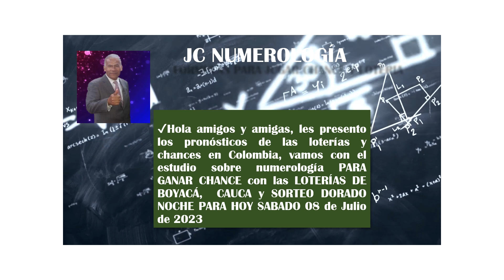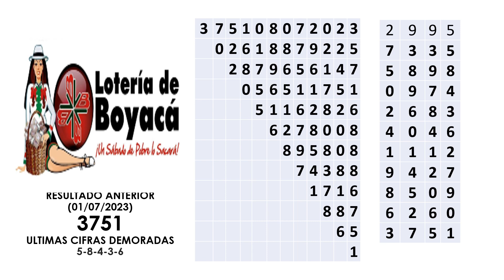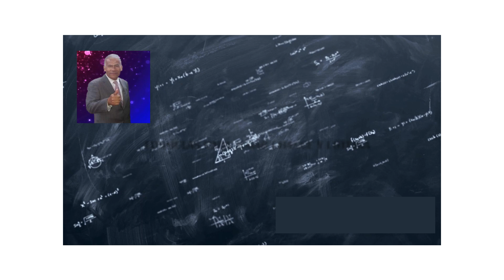💥Resultados Chances y Loterías: BOYACÁ #0959 🤑CAUCA #6385 💰DORADO NOCHE #4146 (Sábado 08/07/2023)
Resultado Lotería de Boyacá ganador #0959
Resultado Lotería del Cauca ganador #6385
Sorteo Dorado Noche ganador #4146
astro luna
loteria de bogota
jc numerologia
Resultado de LA LOTERIA DE BOYACA del SÁBADO 08 DE JULIO 2023
Resultado de LOTERIA DEL CAUCA del Sábado 08 DE JULIO 2023
Resultado del DORADO NOCHE SABADO 08 DE JULIO de 2023 (ÚLTIMO SORTEO DE HOY) ✅
Resultado del DORADO NOCHE del SÁBADO 08 DE JULIO 2023
Hola amigos y amigas, les presento los pronósticos de las loterías y chances en Colombia, vamos con el estudio sobre numerología PARA GANAR CHANCE o LOTERÍA DE BOYACÁ CAUCA Y DORADO NOCHE PARA HOY SABADO 08 DE JULIO 2023
Resultados Loterías: BOYACA y CAUCA - DORADO NOCHE del Sábado 08 DE JULIO del 2023
Chances y Loterias: BOYACÁ y CAUCA - CHANCE DORADO NOCHE - Hoy 08 DE JULIO de 2023
Cómo Ganar Dinero con las LOTERIAS de BOYACA y CAUCA - DORADO NOCHE Hoy Sábado 08 DE JULIO del 2023
loteria boyaca y cauca
resultados boyaca y cauca
resultados de boyaca y cauca
resultados loteria boyaca y cauca
loteria de boyaca y cauca ultimo sorteo
ultimo sorteo boyaca y cauca
boyaca y cauca último sorteo
resultados loterias boyaca y cauca
boyaca
loteria de boyaca
lote r ia de boyaca
resultado loteria de boyaca
boyaca loteria
lotería boyaca
lotería de boyaca último sorteo
boyaca loteria resultado
lotería de boyaca hoy
resultados loterias boyaca
resultado loterias hoy,
resultados chance dorado noche,
chance dorado noche hoy,
resultados del chance dorado noche,
Resultado dorado noche hoy sábado 08 DE JULIO 2023
PREMIO MAYOR Resultado de LA LOTERIA DE BOYACA del SÁBADO 08 DE JULIO 2023 (NÚMERO GANADOR)
Resultados de las LOTERÍAS BOYACA Y CAUCA sábado 08 DE JULIO de 2023
Resultado de EL DORADO TARDE del SÁBADO 08 DE JULIO del 2023
Resultado de EL DORADO MAÑANA del SÁBADO 08 DE JULIO del 2023.
Resultado de LOTERIA DEL HUILA del MARTES 04 DE JULIO del 2023
Resultado de LOTERIA DE LA CRUZ ROJA del MARTES 04 DE JULIO del 2023
Resultado LOTERIA DE CUNDINAMARCA MARTES 04 de JULIO de 2023 🔔🚨ULTIMO SORTEO
Resultado LOTERIA DEL TOLIMA MARTES 04 de JULIO de 2023 🔔🚨ULTIMO SORTEO
Resultado de LA LOTERIA DEL META del MIÉRCOLES 05 DE JULIO DE 2023
Resultado de LOTERIA del VALLE del MIÉRCOLES 05 DE JULIO DE 2023
Resultado de LOTERIA DE MANIZALES Del MIÉRCOLES 05 DE JULIO DE 2023
 Resultado de LOTERIA DE MEDELLIN del VIERNES 07 DE JULIO DE 2023
Resultado de la LOTERIA DE MEDELLIN del VIERNES 07 DE JULIO DE 2023
Resultado LOTERIA DE SANTANDER VIERNES 07 DE JULIO DE 2023
Resultado de la LOTERIA DE RISARALDA del VIERNES 30 de JUNIO de 2023
Resultados ASTRO SOL y ASTRO LUNA del 07 DE JULIO DE 2023 | SUPER ASTRO
Resultado del ASTRO LUNA del SÁBADO 08 DE JULIO de 2023
Resultado del ASTRO SOL del VIERNES 07 DE JULIO DE 2023
Resultado de EL DORADO MAÑANA del SABADO 08 DE JULIO del 2023
resultado de EL DORADO TARDE del SABADO 08 DE JULIO del 2023
resultado Paisita Día del SABADO 08 DE JULIO del 2023
resultado Chontico Día del SABADO 08 DE JULIO del 2023
resultado Pijao del SABADO 08 DE JULIO del 2023
resultado CAFETERITO TARDE del SABADO 08 DE JULIO del 2023
resultado CAFETERITO NOCHE del SABADO 08 DE JULIO del 2023
resultado PAISITA NOCHE del SABADO 08 DE JULIO del 2023
Resultado de la LOTERIA del CAUCA del 08 DE JULIO DE 2023 - Chance y Loterias
Resultados LOTERIA DE BOYACA Ultimo Sorteo Hoy 08 DE JULIO de 2023 de HOY
resultado boyacá
resultado cauca
jc numerologia
astro luna
resultados de las loterias de hoy
@JCNUMEROLOGO de jc numerología te presenta:
boyacá ultimo sorteo
cauca ultimo sorteo
dorado noche ultimo sorteo
jc numerologia
cauca hoy
resultado boyaca
resultado boyacá
resultado cauca
resultado de cauca
resultado
astro luna noche
boyaca hoy
boyacá hoy
cauca hoy
resultado boyacá
resultado de boyacá de hoy
resultado del cauca de hoy
jc numerologo